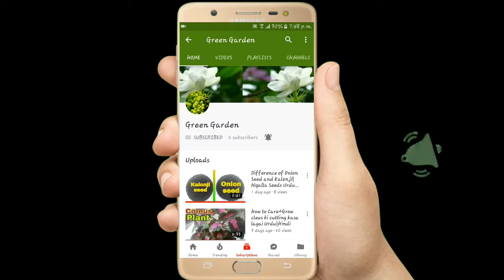Strawberry plant ki propagation with runner's by Malik Shahroz Green Garden